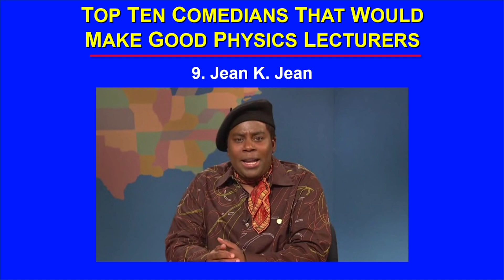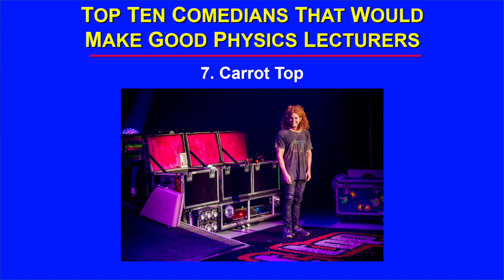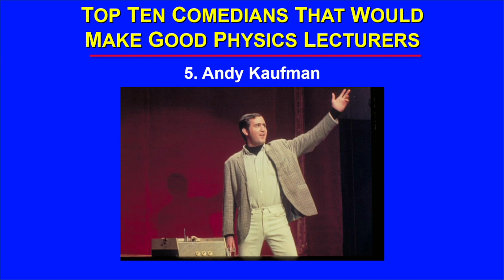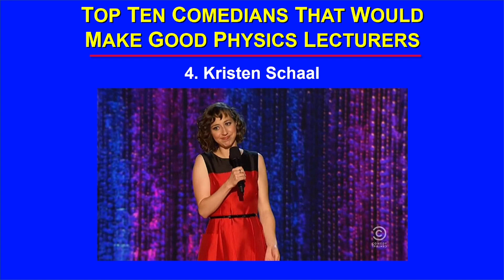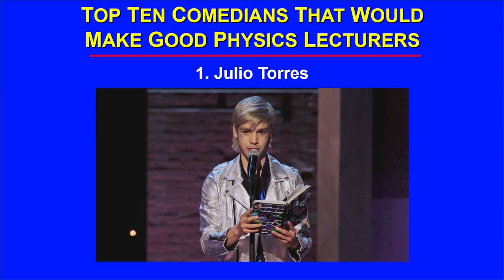Top Ten Comedians That Would Make Good Physics Instructors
Do you agree?  Who did I miss?